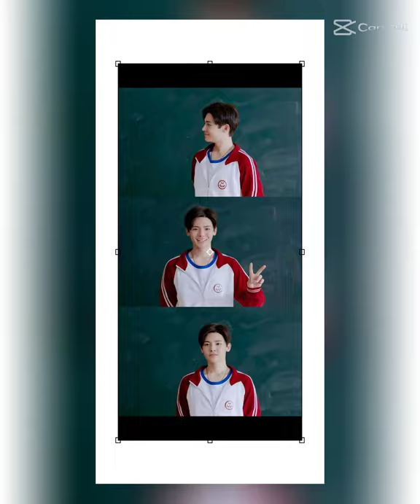Hou Ming Hao 侯明昊 ~ Chinese Handsome Actor ❤️💙💖💜